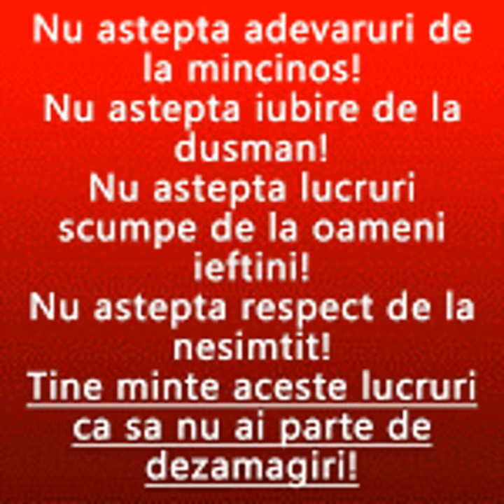BISEXUAL INSURAT BORDEIANU MIHAI DIN PETRILA,IMPREUNA CU BOGDAN IUBITUL LUI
MINTIT   DE  BORDEIANU  MIHAI  CORNEL    DIN VALEA  JIULUI    ORAS PETRILA     JUDETUL   HUNEDOARA

ESTE BISEXUAL    INSURAT    SI MINTE MULT
DAR  ROATA    VIETII SE INTOARCE
ITI   DORESC  BORDEIANU MIHAI DIN PETRILA      SA NU FI NICIODATA FERICIT CU   IRINA NEVASTA TA
ROATA  VIETII SE INTOARCE
VROIAI  A DOUA  OARA   SA MA MINTI
DAR AM FOST PRECAUT SI NU M-AM IMPACAT CU TINE
CA STIAM     CA MINTI
NU VOI AVEA NICIODATA    INCREDERE IN TINE   BORDEIANU MIHAI   DIN PETRILA